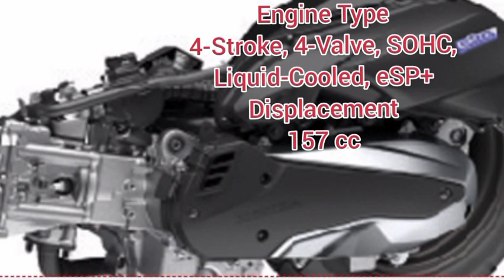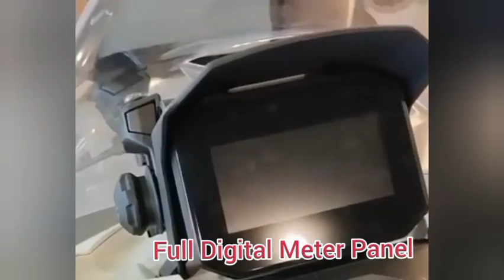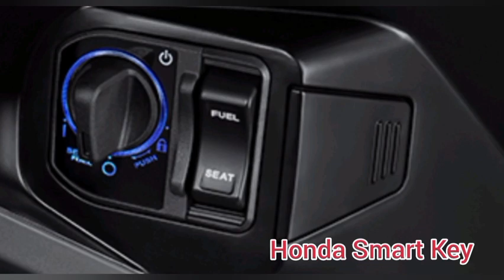NEW 2023 HONDA ADV 160 SOBRA GANDA FEATURES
The All-New ADV160 is now equipped with a new generation 157cc, 4-Valve, Liquid-Cooled, eSP+ Engine, offering advanced technology with 4-valve mechanism and low friction technologies to provide excellent power output and environmental performance (Fuel Efficient). It delivers a maximum power of 11.8 kW @ 8,500 rpm and a top torque of 14.7 Nm @ 6,500 rpm, which proves more than enough for a reliable ride that takes you from daily commuting to leisure trips.

The All-New ADV160 also comes packed with exciting features from riding safety to everyday convenience.

One is the new Honda Selectable Torque Control (HSTC), an advanced feature that helps balance the work of the wheel rotation. This prevents the slipping of the rear tires, especially on wet and slippery roads. Also set to prevent wheel locking and increase stability in case of sudden braking is the Anti-lock Braking System (ABS) with Wavy Disc Brakes. The system provides better braking ability as well as an aggressive look. Also, for long-distance riders, the new USB charging port is a convenient addition to this latest model.

The All-New ADV160 is available in three color variants: Matte Gunpowder Black Metallic, Matte Solar Red Metallic, and Matte Pearl Crater White with a suggested retail price of Php 164,900.